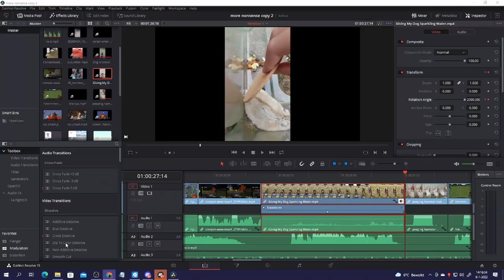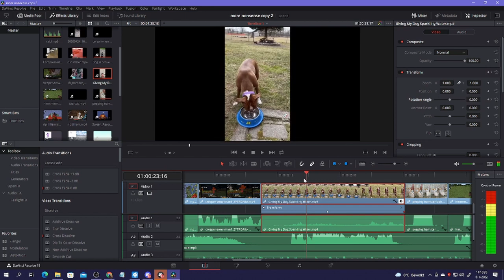Rotate images tutorial in Davinci Resolve (joke)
Not a real tutorial but kinda is